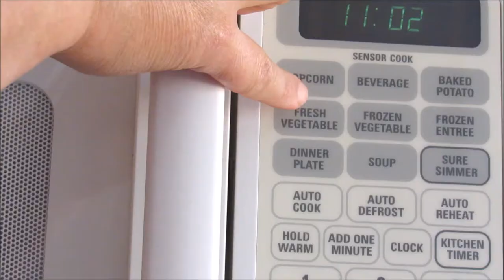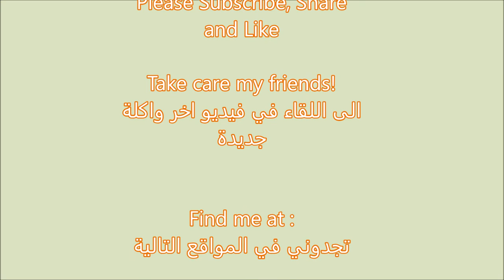How to Cook Cabbage in the Microwave 3-5 Minutes / كيفية طبخ اللهانة او الملفوف بالميكرويف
An easy way to cook cabbage in the microwave without the headache of boiling water over stove and more safety method  especially for the beginner cooks. Just a few minutes in the microwave about 3-5 minutes depending on the size of the cabbage. check it after 3 minutes. It should be soft when you touch it. You will have a perfect cooked cabbage way better than freezing method.

اطبخ لبعض الدقائق لمجرد ان يصبح الملفوف لين قليلا. لا تطبخ كثير

How to Cook Cabbage in the Microwave / كيفية طبخ اللهانة او الكرنب بالميكرويف/ Recipe288CFF/

Google+:-